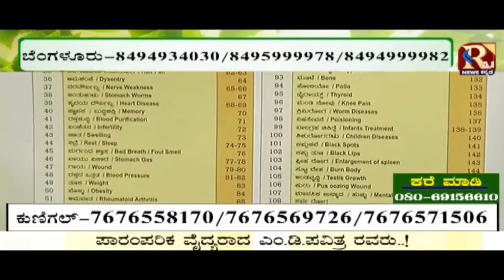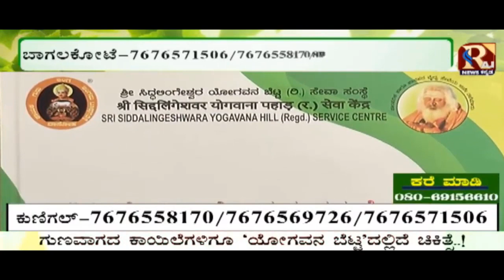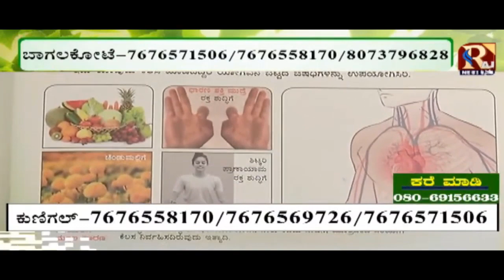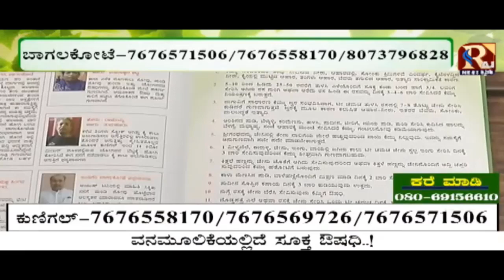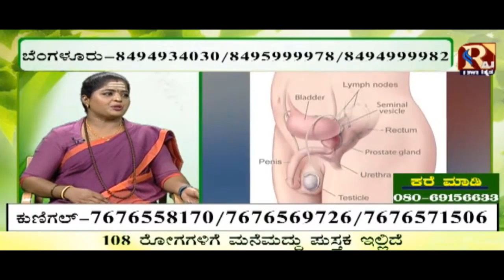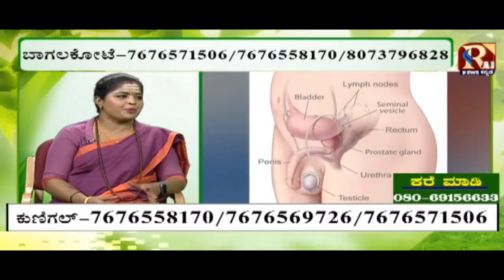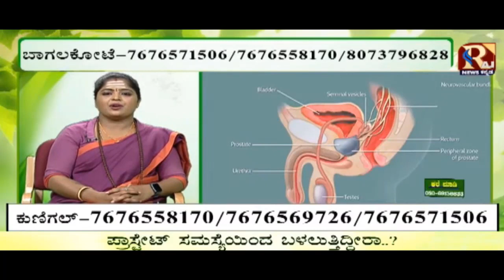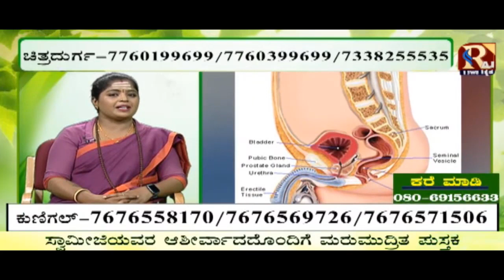ಪ್ರಾಸ್ಟೇಟ್ ಎಂದರೇನು ?ಪ್ರಾಸ್ಟೇಟ್ ಸಮಸ್ಯೆಗೆ ವನಮೂಲಿಕೆ ಯಲ್ಲಿದೆ ಚಿಕಿತ್ಸೆ MD Pavitra Vanamoolike | Yogavana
Vanamoolike, a popular Health live tv program by srmt MD Pavitra watch vanamoolikeLIVE program on AYUSHTV from FRIDAY @ 11:30AM & FRIDAY @06:30 PM on RAJ News Kannada

ABOUT
YOGA VANA HILLS

Experience a blissful and calmer atmosphere at Yoga Vana Hills. This spacious ashram is room for many of the finest Ayurvedic and herbal products. When entering inside positive and vibrant vibes follow you. The founder of Yoga Vana Hills, Sri Siddalingeshwara created this ashram with an aim to provide natural remedies for all the existing diseases.

With 4500+ cures for various ailments and 150+ visits each day, this ashram is proving the point that natural care will always provide the right balance for an optimistic and active living. Painful illness such as Migraine, IBS, Piles, Haemorrhages and Bone health is receiving efficient antidotes towards the cure.

Yoga Vana is located in 3 different parts of Karnataka which are Chitradurga (north), Kunigal (Mid) and Bengaluru (South). The view from the ashram is surrounded by nature and hilly mountains which proves that there could be no other places to conduct such a service.

Recognized by the Government of India, this NGO provides support and homely care to all the patients who are seeking the healing assistance. Their objective is to provide a channel to fight against any injustice and poverty conditions. They are also keen on attracting international crowd alongside raising their support towards democratic values.

The ashram along with their healing and curing processes also conduct essential programmes for the well being of humankind. Many of their programmes are dedicated to educating their audience about significant topics such as Personality development, Health development, Herbal treatment camps, People awareness program, and Self-healing sessions.